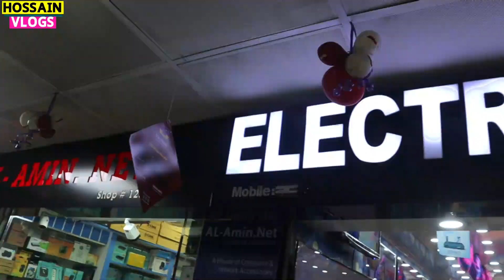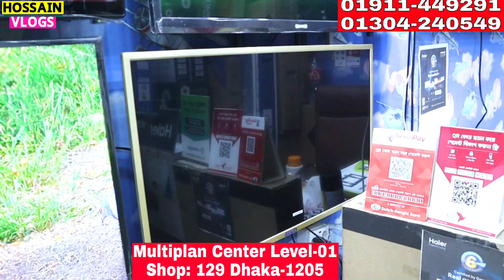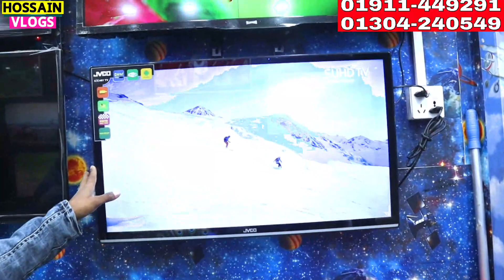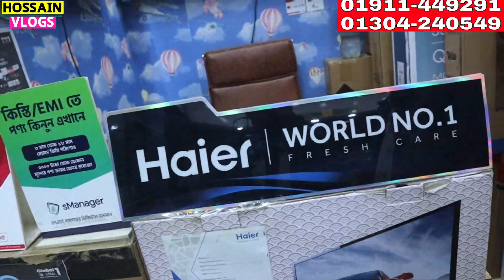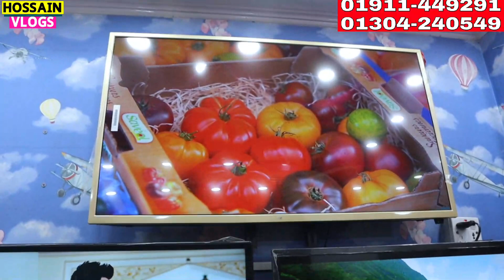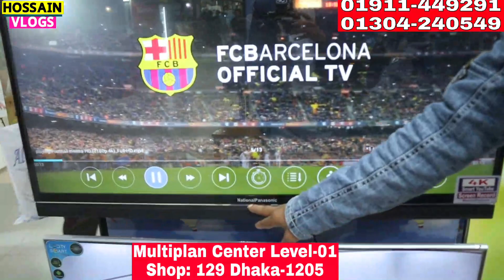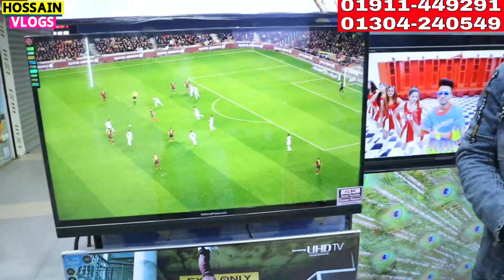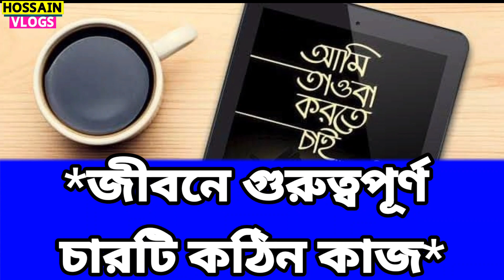নতুন বছরে 4K স্মার্ট টিভির সাথে মোবাইল রাউটার মাউজ ফ্রি || Smart TV tv price in bd 2022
নতুন বছরে  4K স্মার্ট টিভির সাথে মোবাইল রাউটার মাউজ ফ্রি || Smart TV tv price in bd 2022 || HOSSAIN VLOGS

আরো এমন ভিডিও পেতে ফলো করে রাখুন।
ধন্যবাদ। শেয়ার করে পাশে থাকবেন।

এই পন্যটি কিনতে হলে যোগাযোগ করুন:

Shop name - ELECTRONICS WORLD

✅Address:- Multiplan Center Level-01 Shop-126 Dhaka-1205

নিজে নামাজ পড়ুন, অন্যকে নামাজে  উৎসাহিত করুন।